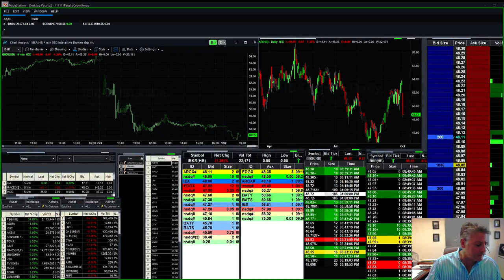Fausto's Morning Watch List: SHORT Online Brokers! AMTD, ETFC, SCHW, IBRK